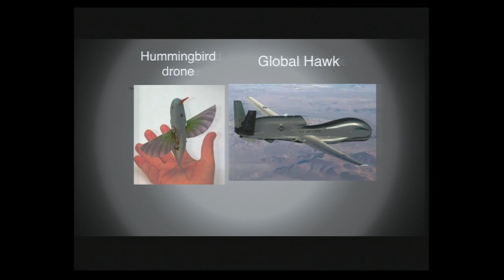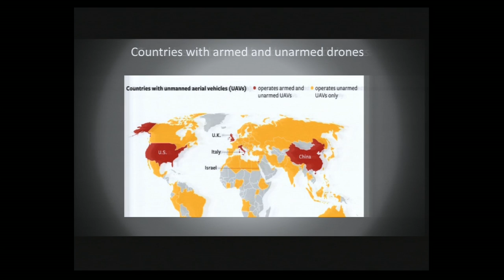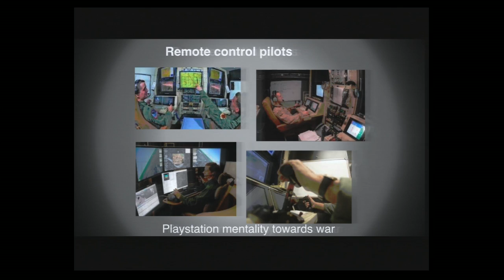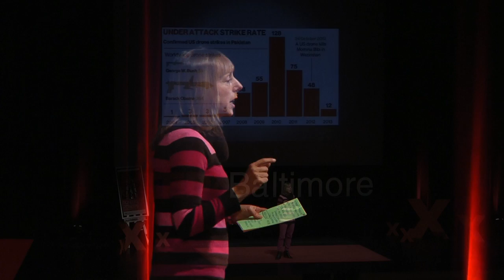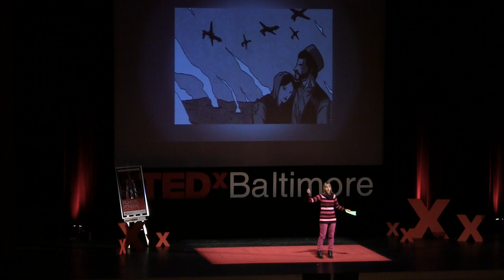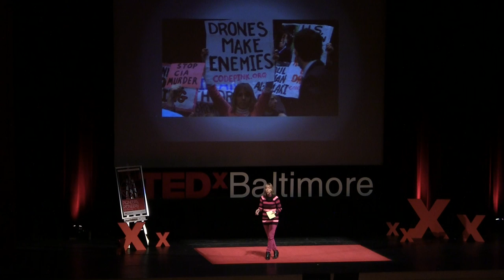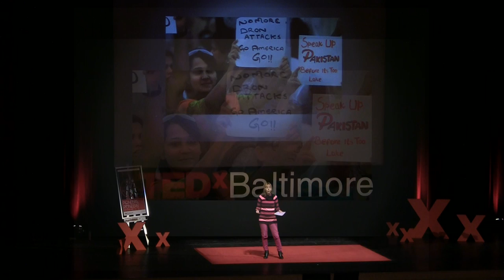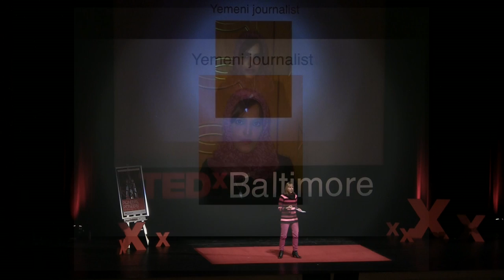The bitter reality and failure of drone warfare: Medea Bemjamin at TEDxBaltimore 2014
Medea Benjamin has been an advocate for social justice for over 30 years. She is a cofounder of CODEPINK, a women-initiated grassroots movement, and the international human rights organization Global Exchange. Her latest book is "Drone Warfare: Killing by Remote Control," and she has been campaigning to stop the use of killer drones.